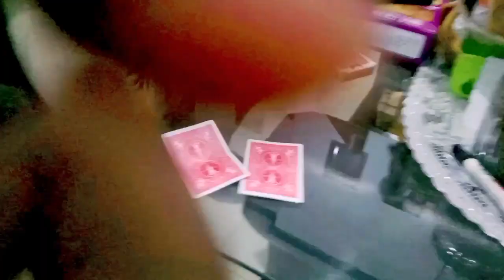KARTUNYA NYAMBUNG SENDIRI 😵‍💫😱/ SPESIAL PERFORM RIZDAL INDONESIA GOT TALENT 2022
Sangat visual, permainan sulap kartu yang menyambung sendiri walau kartunya telah dirobek. Perform spesial dari Rizdal peserta Indonesia Got Talent 2022.